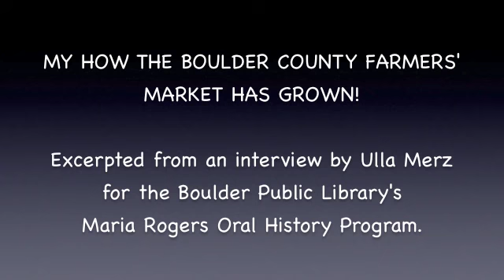MROHP Shorts: 116 Years of Local Food...FAST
Farmer Bob Munson tells the story of the local food movement in Boulder from 1859 to 1975 for our "History in A Minute" series. Excerpted from an oral history interview about the Boulder County Farmers' Market by Ulla Merz for the Maria Rogers Oral History Program, a program of the Boulder Public Library's Carnegie Library.